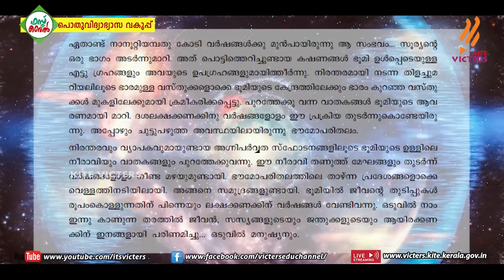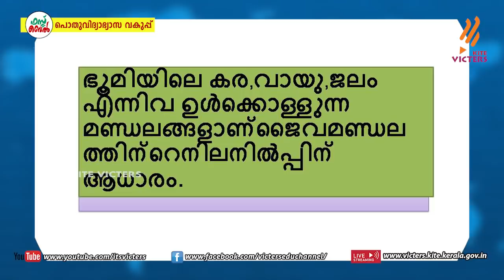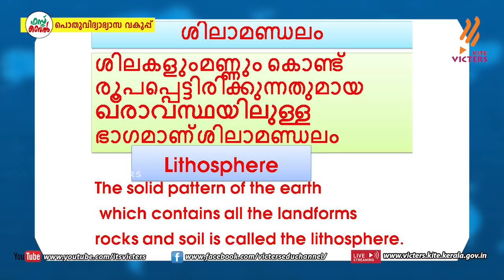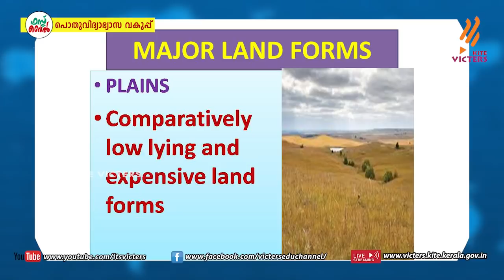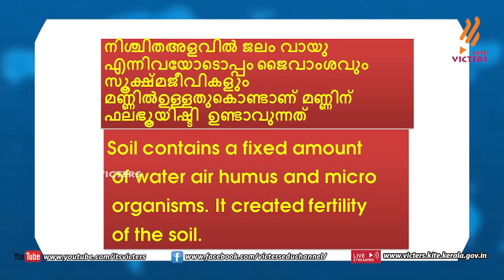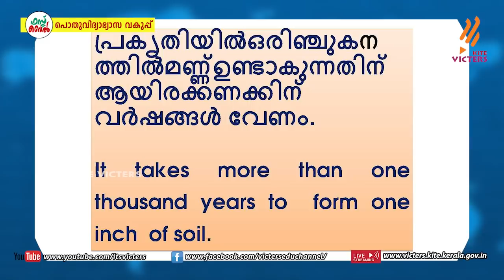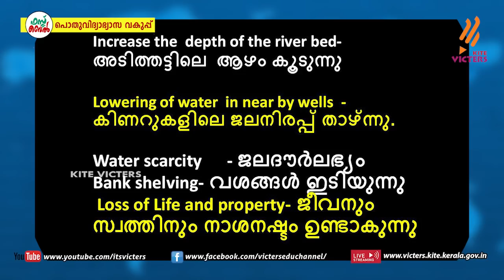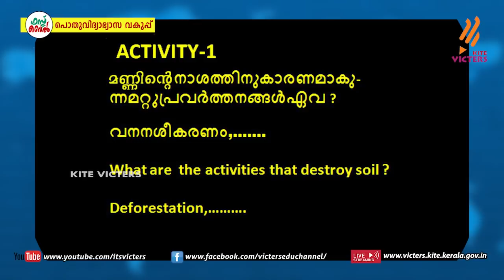KITE VICTERS STD 07 Social Science Class 19 (First Bell-ഫസ്റ്റ് ബെല്‍)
സംസ്ഥാനത്തെ സ്‌കൂൾ കുട്ടികൾക്ക് സാങ്കേതിക സൗകര്യങ്ങൾ പ്രയോജനപ്പെടുത്തിക്കൊണ്ടു കൈറ്റ് വിക്ടേഴ്സ് ചാനല്‍ സംപ്രേഷണം ചെയ്ത STD 07 Social Science Class 19 First Bell.more page’s face book Instagram you tube web @itsvicters